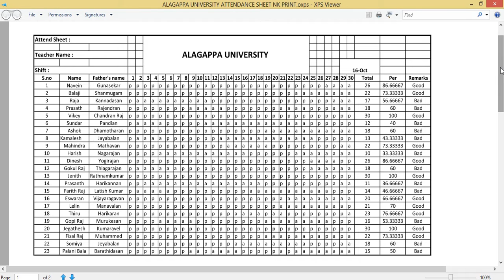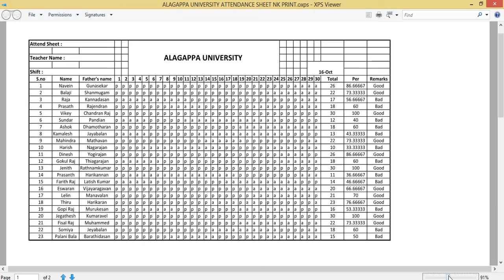Microsoft office Excel -2007 Student Or College Attendance Sheet Notes Class